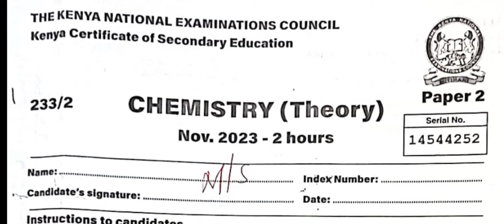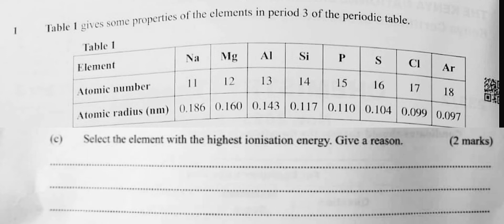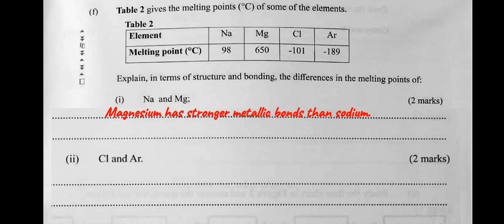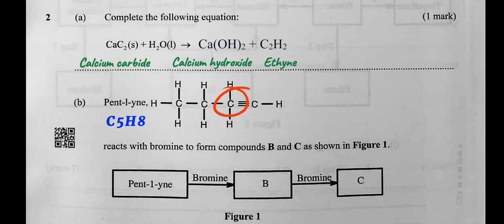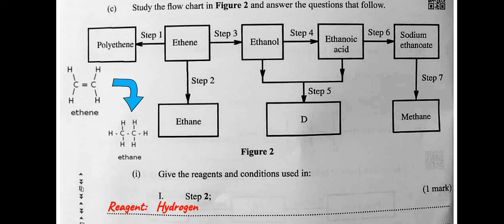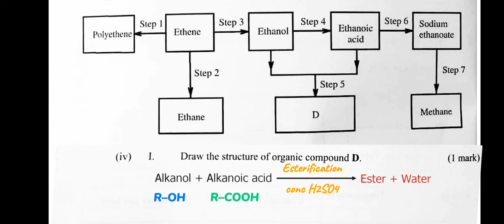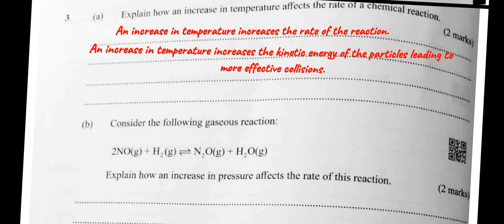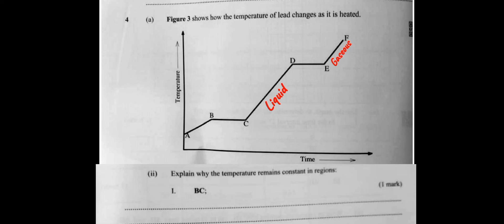Chemistry Paper 2 KCSE2023 Marking Scheme + Mistakes to Avoid I Must Watch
Welcome to SciClique! In this video, we will be providing a comprehensive revision of the KCSE 2023 Chemistry Paper 2.

Throughout the video, we will be discussing various topics, including periodictable structureandbonding organic chemistry 1 and 2 and reaction rates. These are crucial concepts that will help you excel in your exams.

We will start by delving into questions on the periodic table, followed by structure and bonding, exploring the different types of bonds and their properties. Understanding these topics is essential for grasping the fundamentals of chemical reactions.

Moving on, we will dive into organic chemistry, covering both Organic Chemistry 1 and 2. We will explain the principles and reactions involved in organic compounds, equipping you with the knowledge to tackle any related questions in your exams.

Next, we will focus on reactionrates, discussing the factors that influence the speed of chemical reactions. This topic is vital for understanding the kinetics of reactions and will help you approach related questions with confidence.

Lastly, we will discuss how to tackle the graphical question. Whether you are a student preparing for KCSE2024 or simply interested in expanding your knowledge of these topics, this video is perfect for you. Join us as we break down complex concepts into easy-to-understand explanations, providing you with the tools to succeed in your exams.

Let's dive into the world of chemistry together and ace those exams!